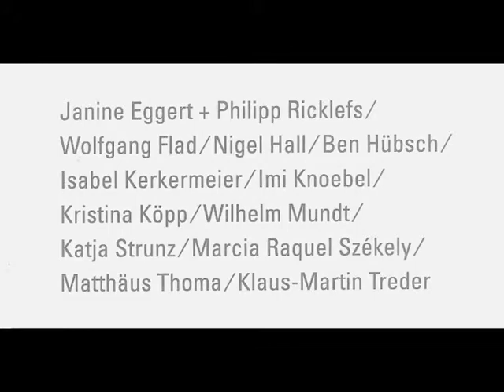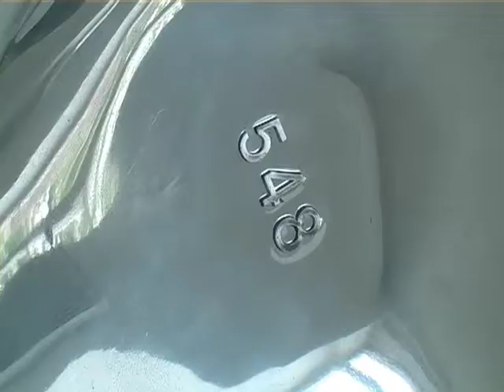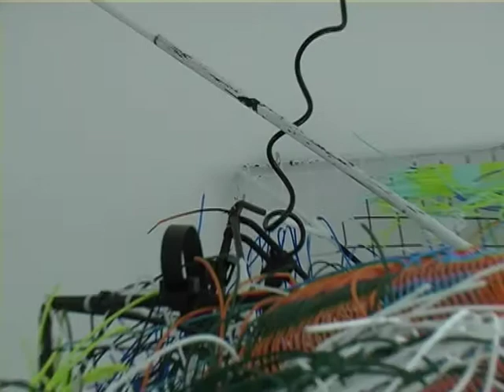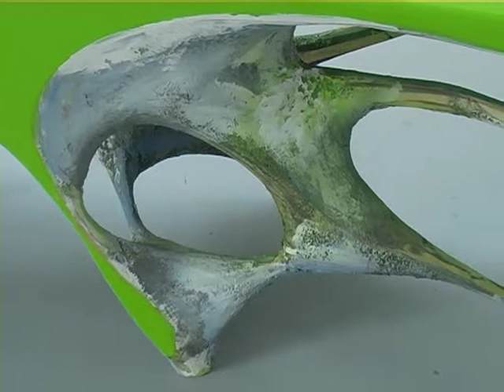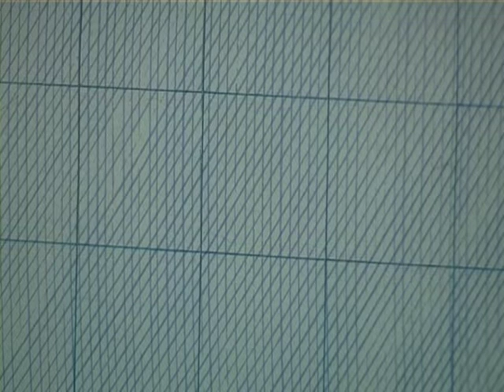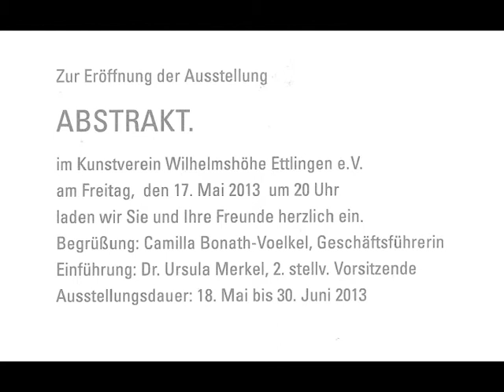abstrakt 2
Ausgewählte Positionen abstrakter Skulptur und Malerei im Kunstverein Wilhelmshöhe Ettlingen